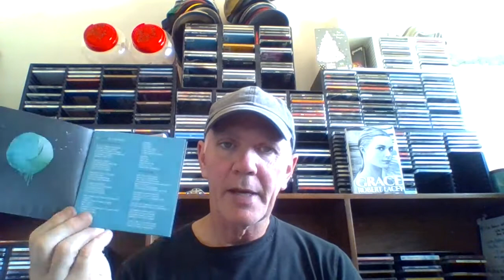Marilion An Hour Before It's Dark New Album Review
This is a review of the new Marillion album An hour before it's dark.